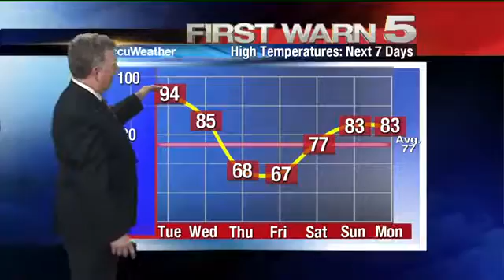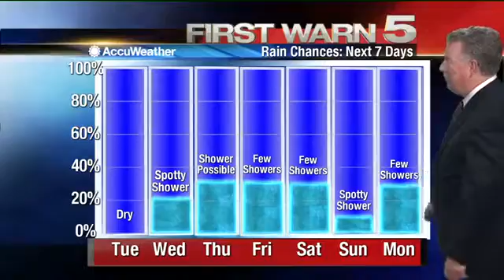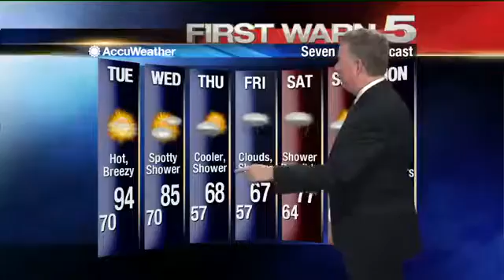Monday's Weather - 10:30 p.m.